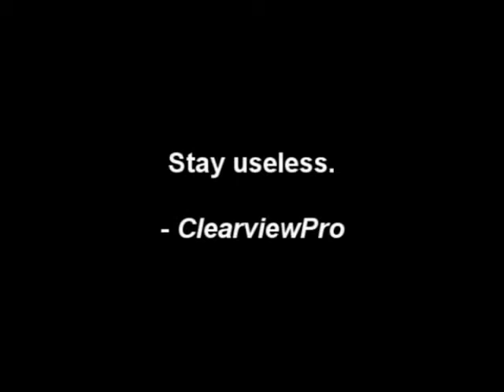An Ode To A Mongoose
This is a tribute video to the Halo 3 Mongoose vehicle. There are some errors (Such as the indicators and the spartan changing from steel to blue) that I sadly can't take out due to the limitations of only using being able to use matchmaking. But don't let that stop you from enjoying this.